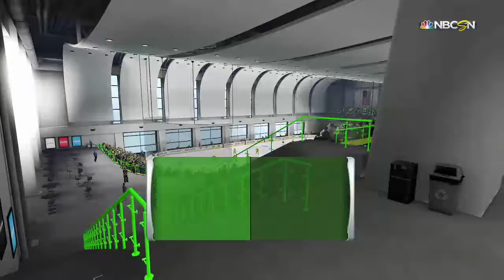10/17/17 Didling Danglers Vs The Wanderers Game 2